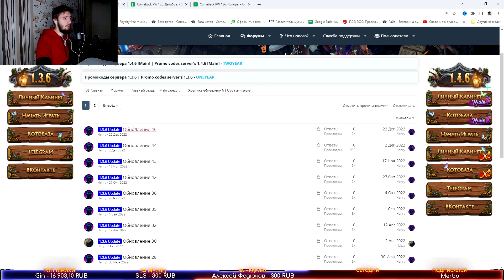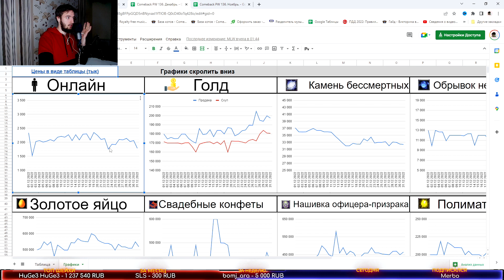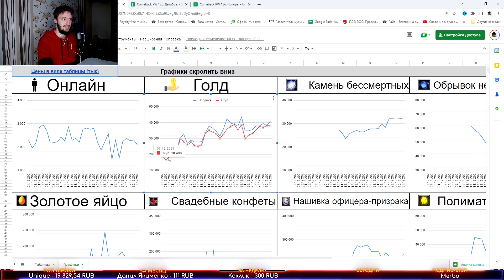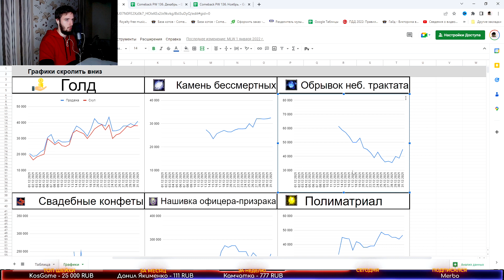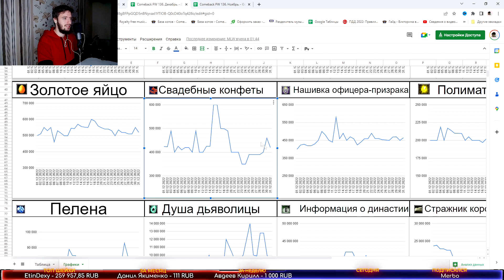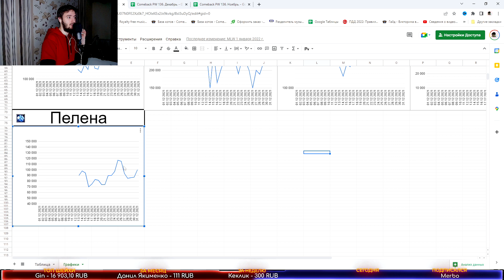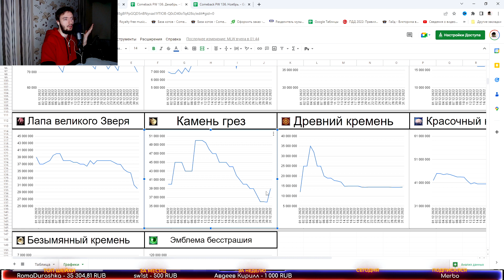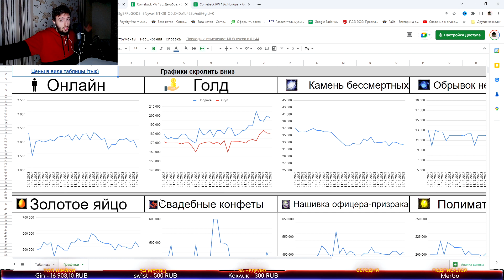СРАВНИВАЕМ ЭКОНОМИКУ COMEBACK 1.3.6 С ТЕМ ЧТО БЫЛО ГОД НАЗАД PERFECT WORLD ВРУМЫЧ